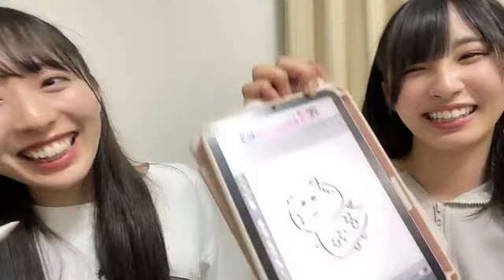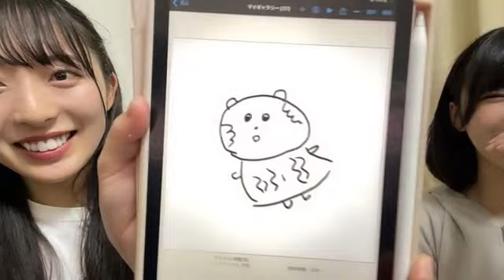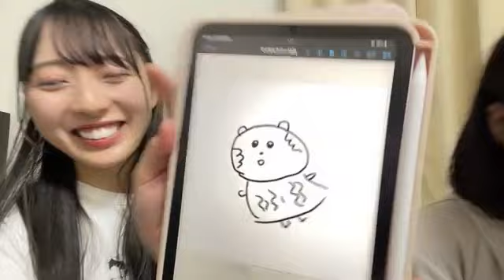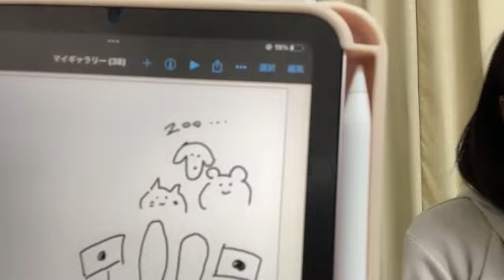48 IMAMURA MITSUKI 2023年08月31日23時08分24秒 今村 美月（STU48）